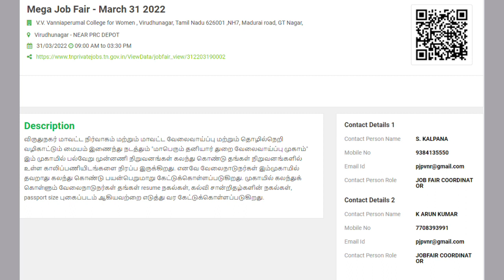வேலை வாய்ப்பு முகாம் | Mega Job Fair | விருதுநகர் | 31/03/2022 | Virudhunagar